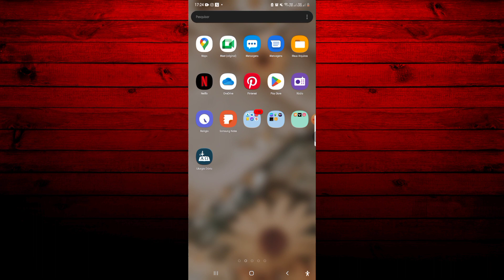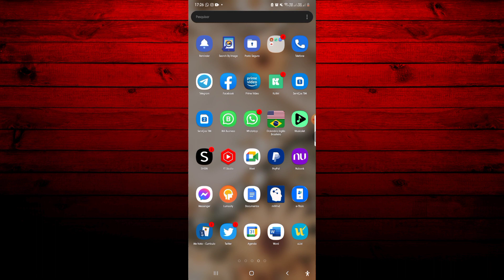COMO ENVAR VÍDEOS GRANDE PELO WHATSAPP SEM PRECISAR CORTAR - Atualizado!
Sejam bem - vindos a masi um vídeo. Hoje, lhes ensinamos a como você pode estar enviando vídeos de tamanho grande pelo whatsapp inteiros. Confira!